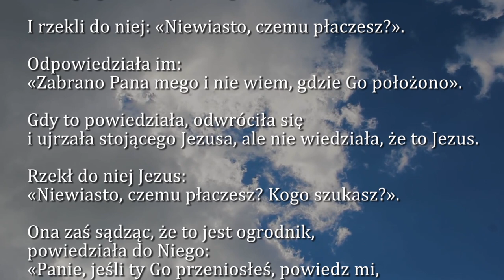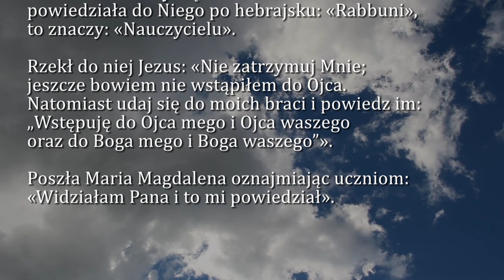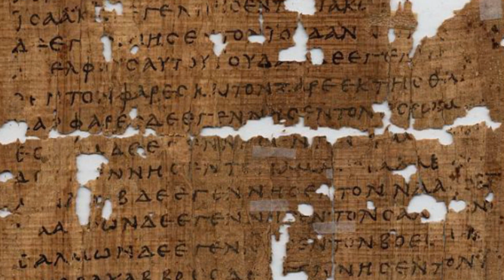Dobra Nowina na dziś | 22 lipca - Święto św. Marii Magdaleny